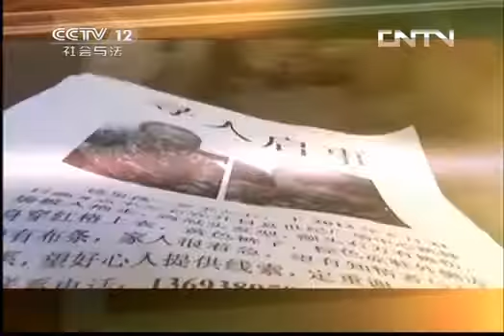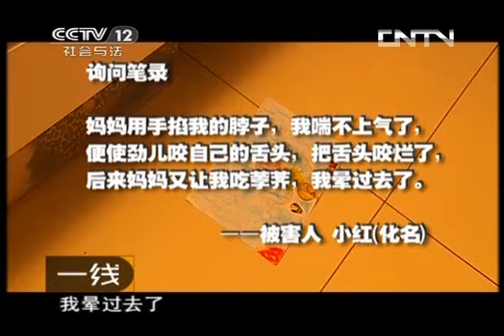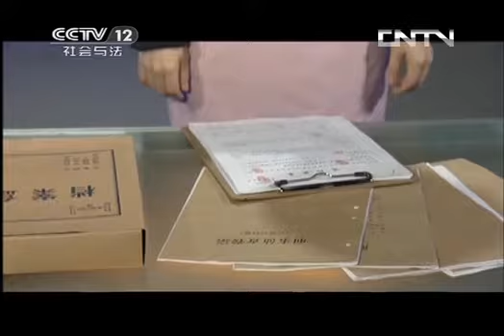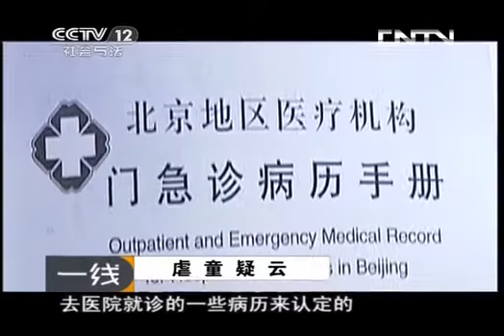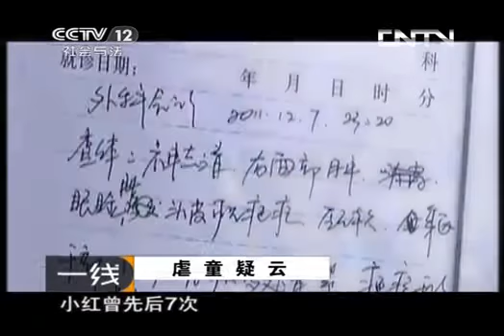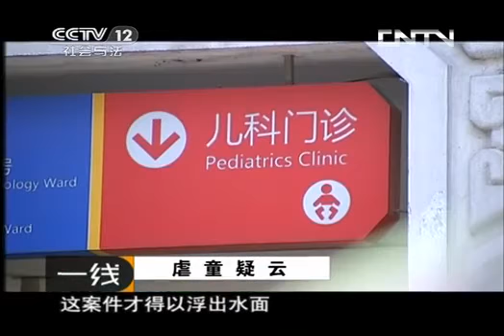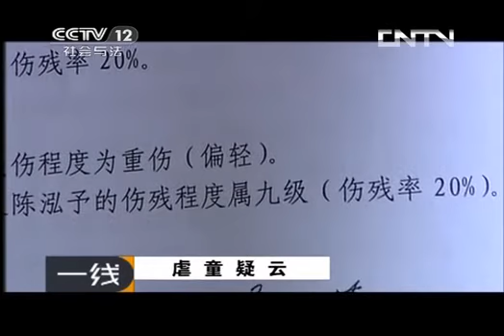一线 《一线》 20130807 虐童疑云